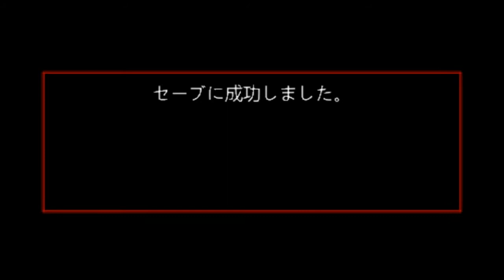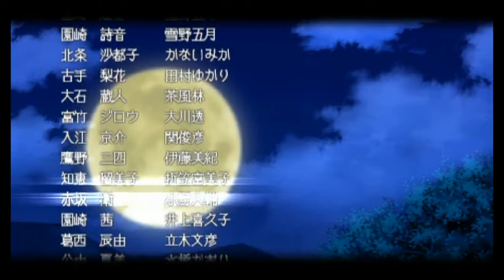MION X KEICHI STORY MODE